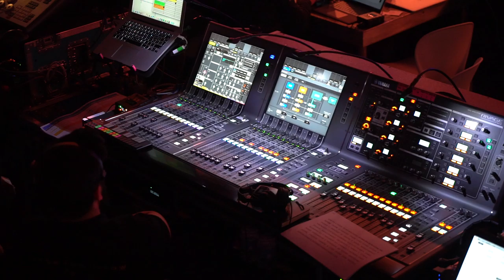Free Stock Footage